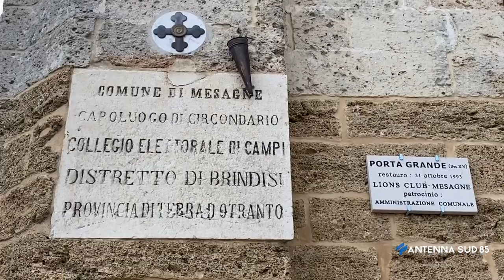13 Settembre 2021 Mesagne BR Capitale della cultura 2024, pronto il progetto